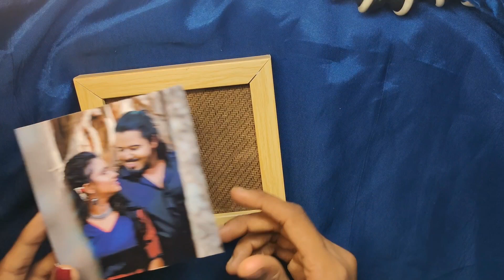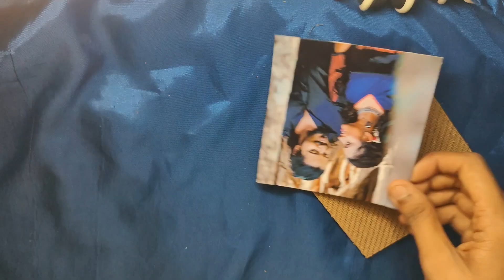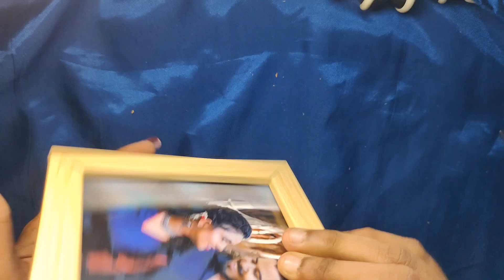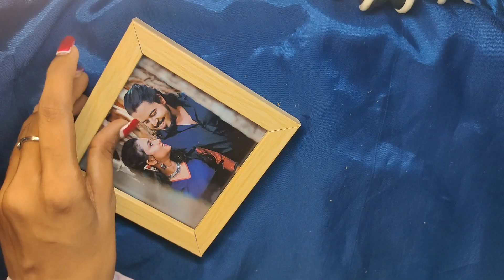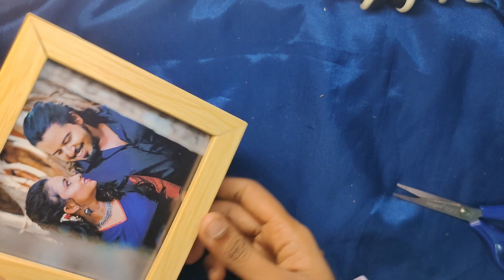viral mini frame tutorial by vazhakutti 🤪💜 | simple| DIY